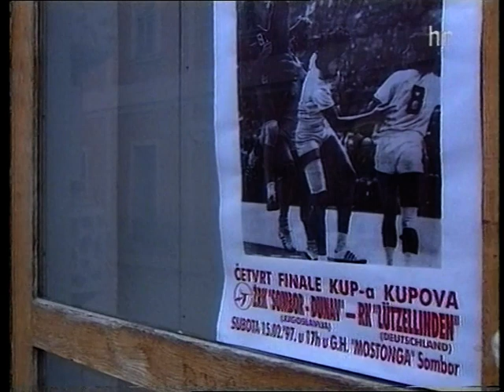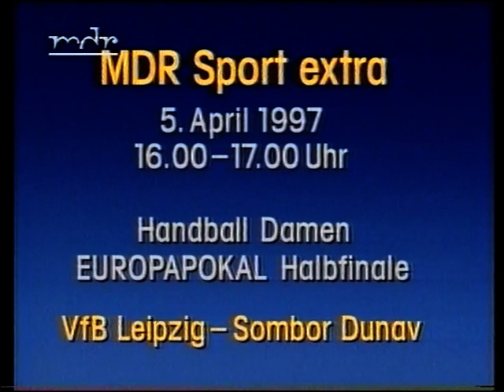TV Giessen Lützellinden - ŽRK "Sombor Dunav" 27:23 (11:15) - 08.02.1997. 1/4 finale kupa PK - žene